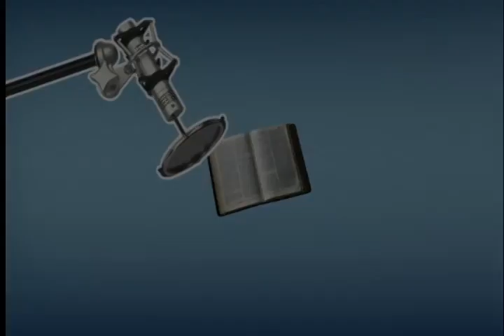정철의 요한복음 영어로 듣고 말하기_003회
영어성경으로 쉽고 재미있게 영어의 원리를 깨닫는 강의
영어가 이렇게 쉬운 줄 몰랐다고 놀라지 마세요~
정철선생님의 35년 영어학습의 노하우가 집약된 알짜강의!

영어문장의 핵심 뼈대가 그대로 녹아있는 최고의 영어학습서 영어성경!
그 중에서도 주옥 같은 요한복음을 가지고 정철선생 직강으로 이루어집니다.

영어문장은 궁금한 순서로 흐른다!는 영어의 기본원리로 어순감각을 체득화하며 리스닝

스피킹 동시향상시키실 수 있습니다!